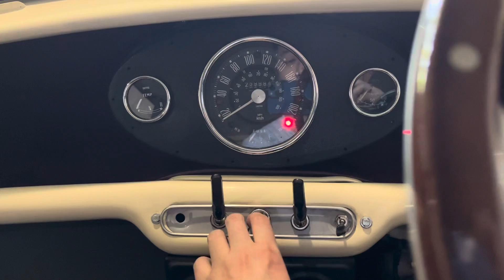Morning start with classic mini traveller